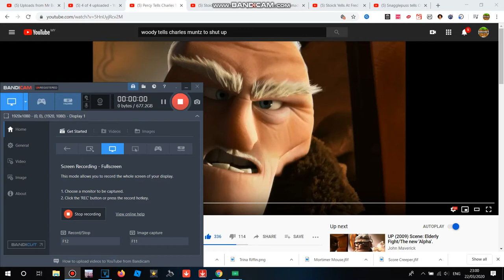Stoick Tells Charles Muntz To Stop The Fight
No Reporting And Blocking Me!
My 1st Stoick Video